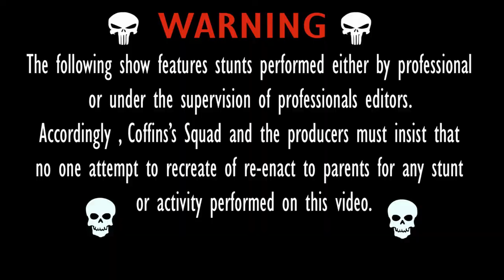Linkin Park Numb Cover BY DOG & ANIMAL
HOW SAYS ANIMAL CAN'T SING ?,YOU JUST NEED TO UNDERSTAND THERE LANGUAGE .